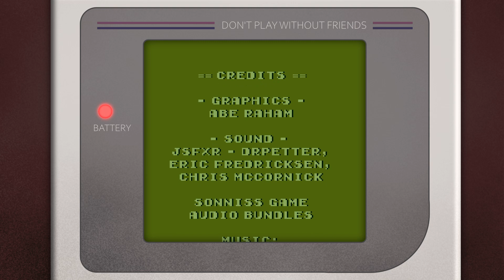Let's Play Gameboy - Aller Anfang hat alte Männer - Pokémon Gelb Nuzlocke - Tobeys Freunde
In dieser ersten Folge unserer Pokémon Gelb Nuzlocke, lernt ihr die Helden, den Rivalen und einige ältere Herrschaften kennen.

REGELN
1. Es darf nur der erste Encounter in einem Bereich gefangen werden!
2. Jedes Pokémon MUSS einen Spitznamen bekommen!
3. Wenn ein Pokémon besiegt wird, gilt es als tot und MUSS freigelassen werden!
4. Wir grinden/leveln nicht absichtlich!
5. Legendäre Pokémon dürfen nicht gefangen und MÜSSEN besiegt werden!

DETAILS
- Die Regeln 1 und 3 gelten erst, sobald wir Pokébälle kaufen können.
- Jeweils als eigene Bereiche zählen Routen, Städte, sämtliche Dungeons und die 4 Bereiche der Safari-Zone.
- Trainer-Kämpfe zählen nicht als Encounter.
- Pokémon, die im Pokédex als gefangen markiert sind, dürfen normal besiegt werden. Solange, bis eines auftaucht, was noch nicht gefangen wurde ("Dupes").
- Wir werden nicht "absichtlich" grinden/leveln, um unsere Pokémon auf ein bestimmtes Level zu bekommen. Trainer und Random-Encounter dürfen aber immer besiegt werden, solange wir ein anderes Ziel verfolgen.
- Durchs Besiegen eines Legendären Pokémons, verdienen wir uns die Möglichkeit, ein Pokémon zu entwickeln, was sich eigentlich nur durch Tausch entwickeln würde.
- Sind keine "lebenden" Pokémon mehr übrig, haben wir verloren!